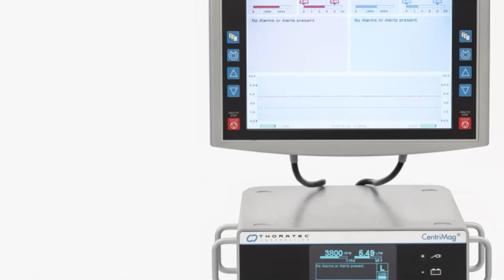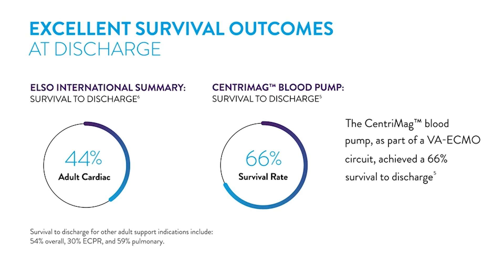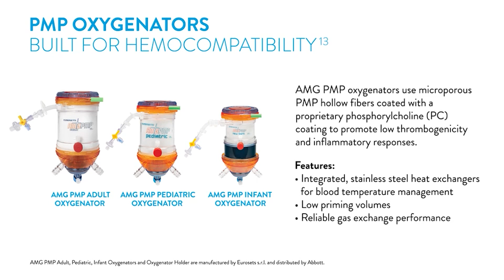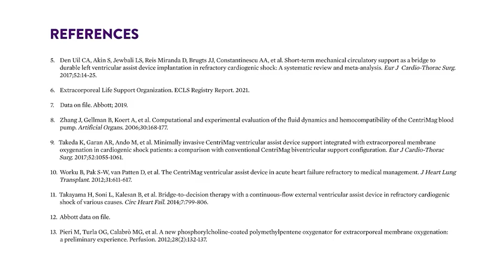CentriMag Acute Circulatory Support System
Learn about the features and benefits of the CentriMag acute circulatory support system and the AMG PMP Adult Oxygenator.

This video is intended for Healthcare Professionals.